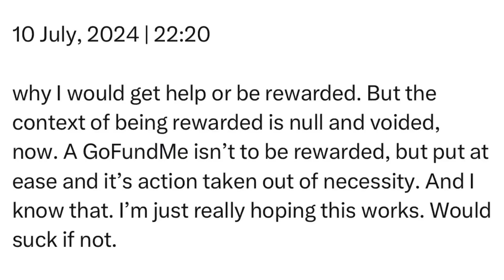Wednesday | 10 July, 2024 | 22:20